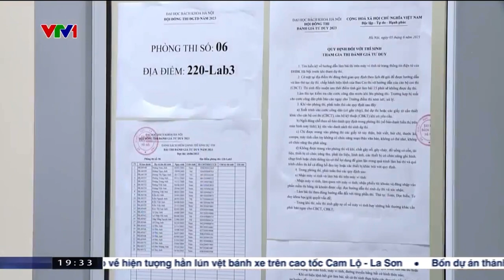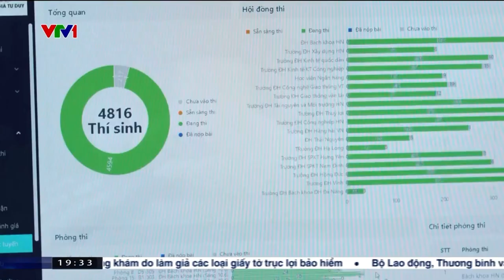ĐH Bách Khoa Hà Nội Hợp Tác FPT IS Đưa Công Nghệ Mới Vào Triển Khai Kỳ Thi Đánh Giá Tư Duy - VTV1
Sáng 10/6, Đại học Bách khoa đã tổ chức kỳ thi Đánh giá tư duy đợt 1, với sự tham dự của hơn 7.300 thí sinh. Đây là kỳ thi theo hình thức online tập trung đầu tiên tại Việt Nam được tổ chức đồng thời tại 9 cụm thi tại nhiều tỉnh thành.

Để chuẩn bị cho kỳ thi này, Đại học Bách Khoa đã có thời gian 3 năm cùng đối tác công nghệ là Công ty Hệ thống Thông tin FPT (FPT IS) nghiên cứu phát triển giải pháp dựa trên nền tảng Khaothi.Online. Ứng dụng các công nghệ Big data, AI, Cloud, hệ thống cho phép số hoá toàn trình từ khâu xây dựng ngân hàng câu hỏi đề thi, thử nghiệm câu hỏi, đến công tác đăng ký, thanh toán trực tuyến, xếp lịch, phối hợp với các cơ sở khảo thí độc lập để tổ chức thi theo một quy trình khép kín.

Đồng thời, trong quá trình xác minh thông tin thí sinh, Bách khoa cũng đưa vào ứng dụng giải pháp chống giả mạo xác thực số - FPT.IDCheck và thiết bị xác thực thẻ CCCD gắn chip - FPT.IDReader, kết nối trực tiếp với dữ liệu Bộ Công An, giúp ngăn chặn 100% tình trạng thi hộ, làm giả giấy tờ tuỳ thân, qua đó tăng cường tính minh bạch, công bằng, rút ngắn thời gian trong khâu xác minh thông tin của kỳ thi.